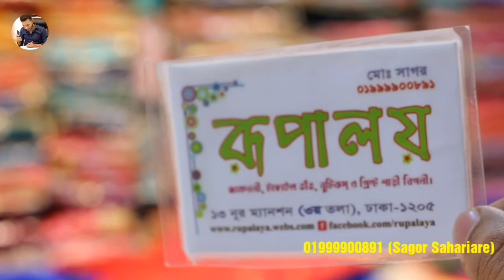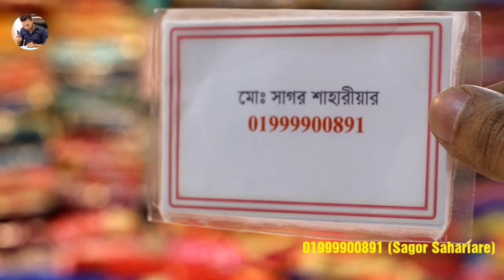মাত্র ৮৬০ টাকায় কিনুন ইন্ডিয়ান কাতান শাড়ি। Indian dhupian katan collection uncommon design